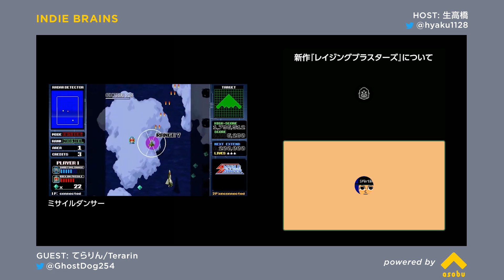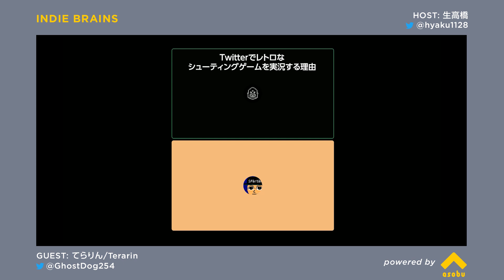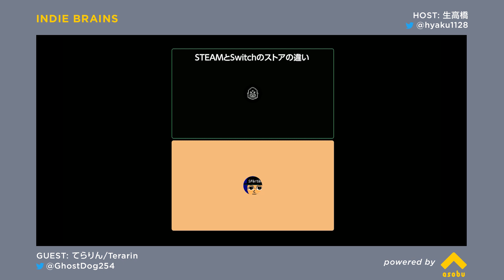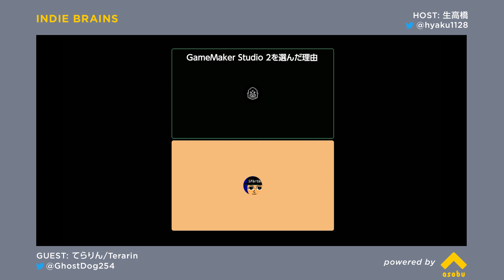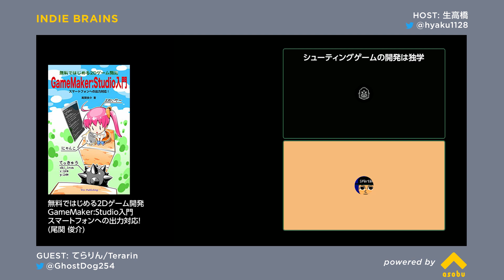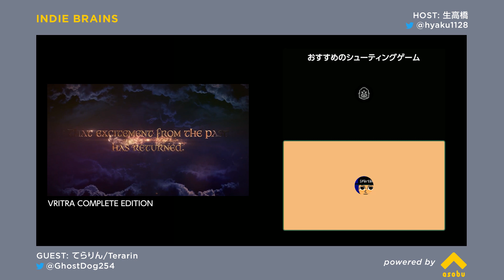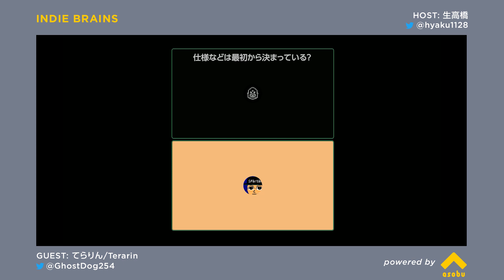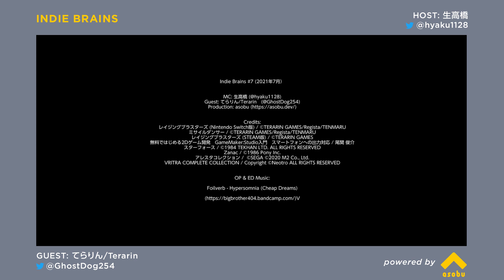Indie Brains#7: てらりん/Terarin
生高橋さん(@hyaku1128) は様々なインディーゲームクリエーターと交流するラジオです。
今回は「レイジングブラスターズ」や「ジェミニアームズ」や「ミサイルダンサー」などの多くのレトロなシューティングゲームを作ったてらりんさん(@GhostDog254)と話します！

Podcastアプリにも配信中！

『Indie Brains』のOPとEDに使わせていただいた音楽は@Foilverbさんの『Cheap Dreams』アルバムの『Hypersomnia』です！（ありがとうございます！）